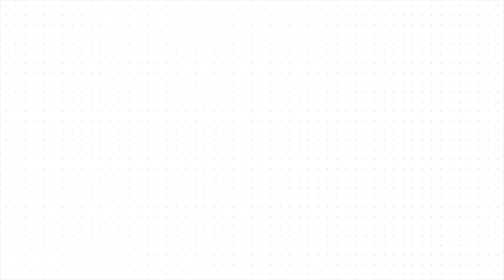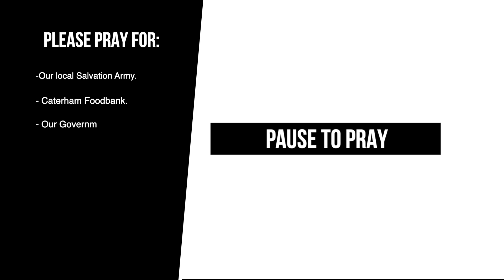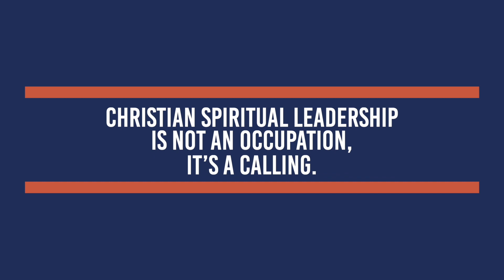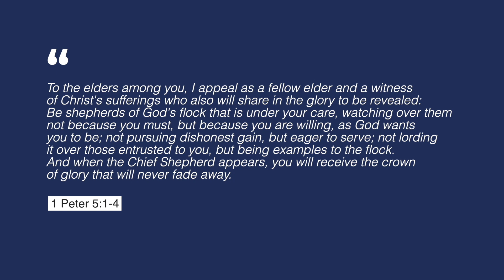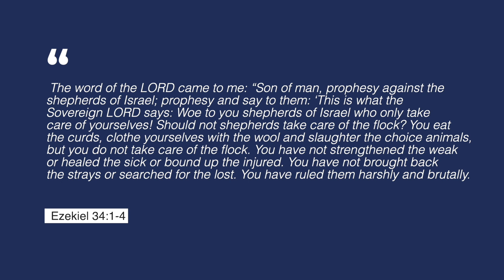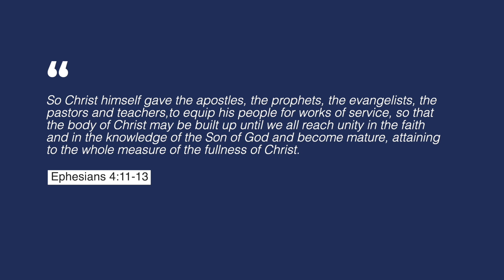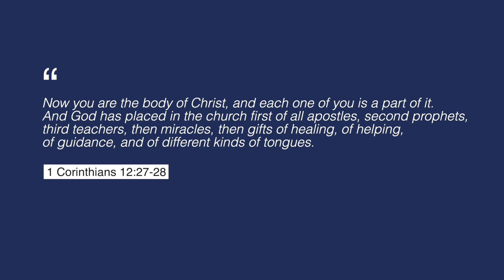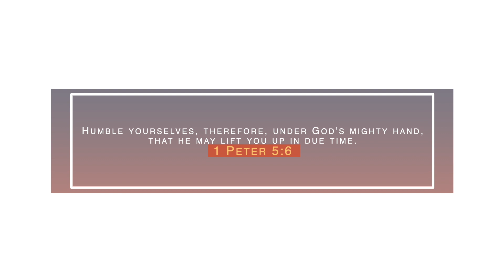Church Online| Spiritual Authority in Leadership|Sunday 22nd November 2020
Hello and welcome! We are glad that you could join us, please see below ways of getting in contact - we would love to hear from you!

Songs in service.